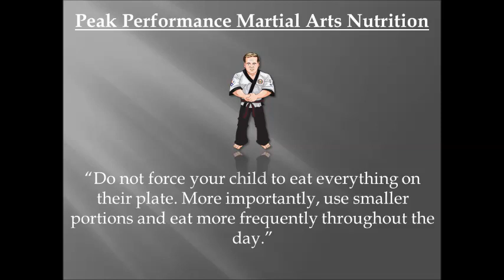Cedar Park Martial Nutrition tip #4 at Peak Performance in Cedar Park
Master Schill's Peak Performance Training Center in Cedar Park
AAPL